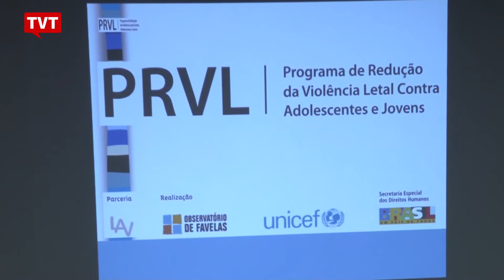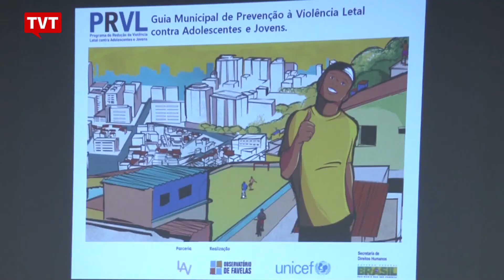Quatro a cada mil jovens estão morrendo vítimas de homicídio no RJ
A violência contra crianças e jovens atingiu o seu maior patamar nos últimos anos. No estado do Rio de Janeiro, o índice de homicídios na adolescência é de 4,28 para cada grupo de 1000 adolescentes. A busca por estratégias para reduzir estes números têm mobilizado órgãos governamentais e sociedade civil.